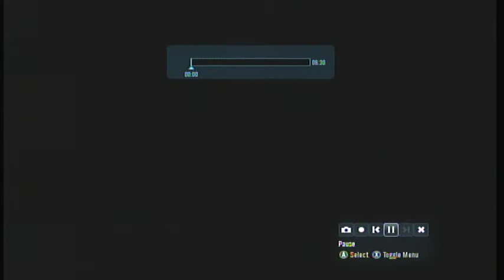iGotMyBRstolen :: Doubles on Rebirth (Perfection)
I know its not hard to get perfections in Doubles, but why not post it ? lol This was a gameplay with Killer639 and I going on our 15th win in a row in doubles.